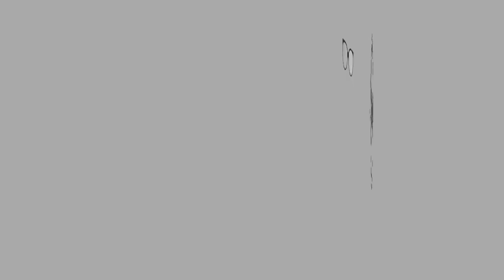ASMR - CHICKEN BIRYANI - Eating Sounds - No Talking - Malaysia ~ Youtube | Non Copyrighted Videos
#​bamboobiryani
#​chickenbiryani
#​mukbang